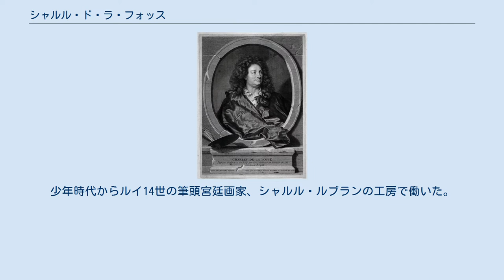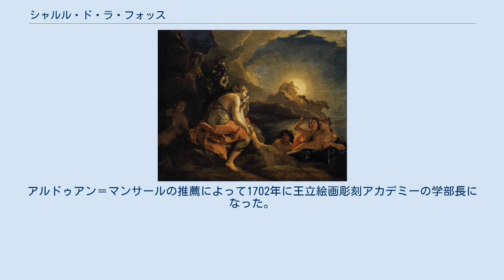シャルル・ド・ラ・フォッス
シャルル・ド・ ラ・フォッス (画) イアサント・リゴー (版画) Gaspard Duchange シャルル・ド・ラ・フォッス（Charles de La Fosse、姓はDelafosseとも、1636年6月15日 - 1716年12月13日）はフランスの画家である。
少年時代からルイ14世の筆頭宮廷画家、シャルル・ルブランの工房で働いた。
1650年代にはルブランのもとでパリの神学校(Priesterseminar St. Sulpice)やランベール館(Hôtel Lambert)の装飾画を描いた。
ルブランの推薦でイタリアへの留学でき、1658年から1663年までイタリアに滞在し、1660年まではローマで、巨匠たちの作品を研究し、その後、パルマ、ヴェネツィアに滞在した。
 フランスに帰国後、ルブランのもとでパリのテュイルリー宮殿（19世紀末に焼失）やベルサイユ宮殿の装飾画の仕事をした。
1673年に王立絵画彫刻アカデミーの会員に選ばれ、翌年、パリのエコール・デ・ボザールの教授に任命された。
 1689年から1692年の間、イギリスの衣服長官の初代モンタギュー公爵に依頼されてイギリスに渡り、モンタギュー・ハウスの再建にかかわった。
1690年にシャルル・ルブランが亡くなった後、オテル・デ・ザンヴァリッドを完成させていた有力な建築家のジュール・アルドゥアン＝マンサールはルブランの後任としてド・ ラ・フォッスをフランスに呼び戻し装飾画の仕事を依頼した。
アルドゥアン＝マンサールの推薦によって1702年に王立絵画彫刻アカデミーの学部長になった。
その後も多くの装飾画を描いた。